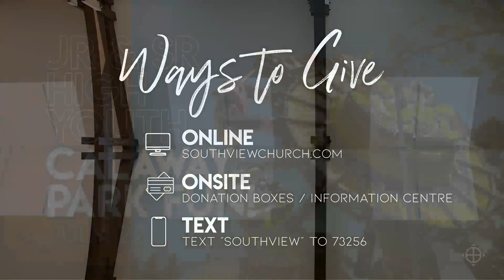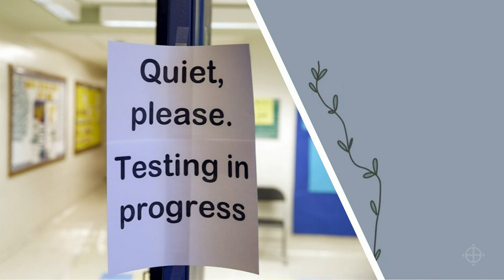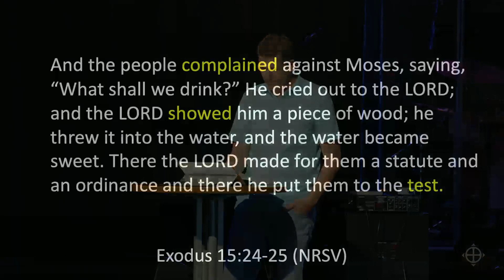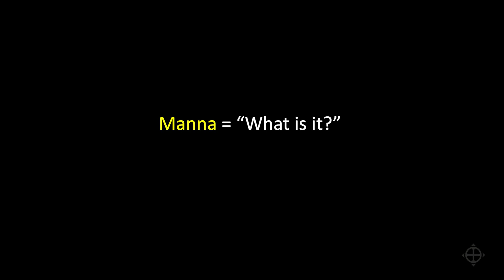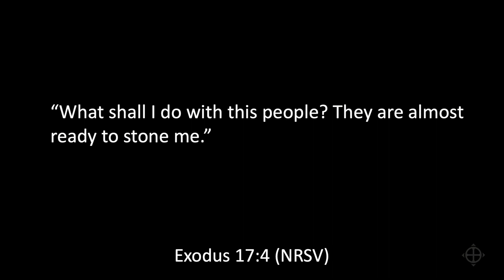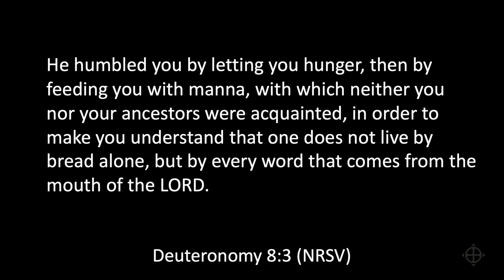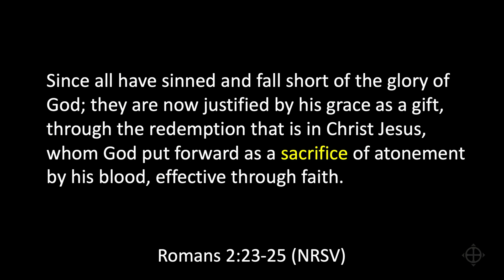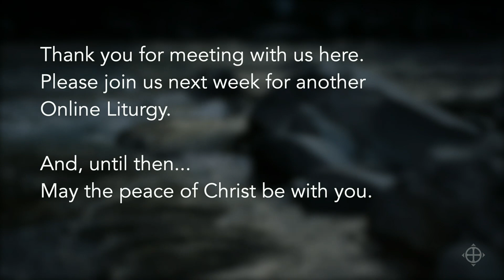Online Liturgy | July 15 & 16, 2023 | While We Wait Pt. 5 - What Kind of Solution is That?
As we move into this summer at Southview, we are in a season of transition: between what has been and what is yet to be. Each of us walks through seasons like this in our personal lives as well - times that can feel like “waiting places,” times that are “in-between.” One of the terms for these seasons of transition between one stage and the next is “Liminality.” So what do God’s people do in liminal times like these? How do we walk through "in-between" seasons in our lives? Because Scripture seems to shout that God does His best work in us while we wait. Join us on a journey through the Scriptures, discovering how our spiritual ancestors navigated liminal times, as we look to biblical truths for how we live in our own times of waiting.